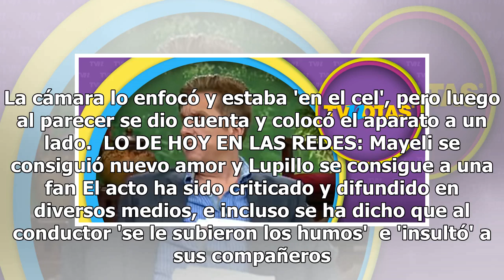Daniel Bisogno 'ignora y ofende' a sus compañeros en pleno programa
Pati Chapoy no estaba en 'Ventaneando' ese día, y Daniel Bisogno es quien estaba al frente del programa, aunque no dejó de llamar la atención que parecía atender más al celular que a sus compañeros. Durante el programa del viernes, el conductor fue captado revisando su celular, mientras sus compañer...